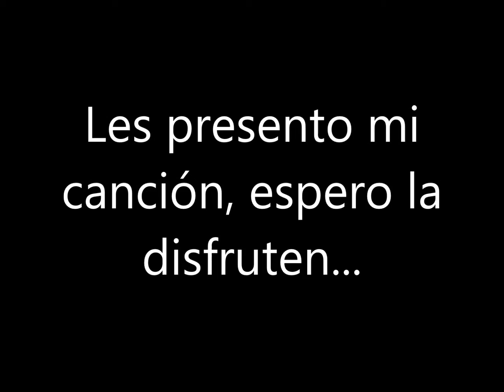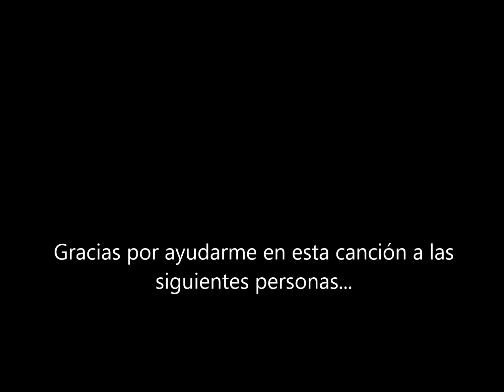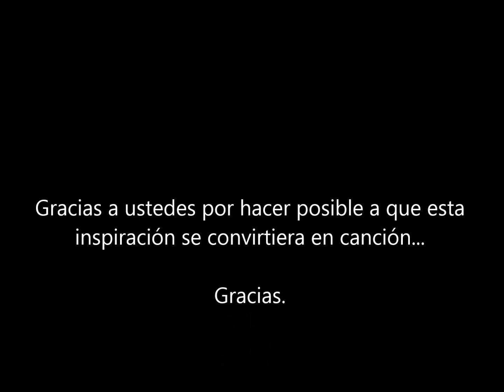Roberto "Pacto de Amantes" Feat. "Mariel"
Composición de Roberto C. Rosales dedicada para todos esos amores prohibidos.